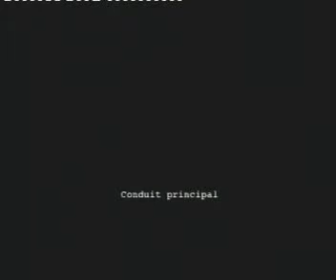outbreak 05 "le labo en tenue de gym"